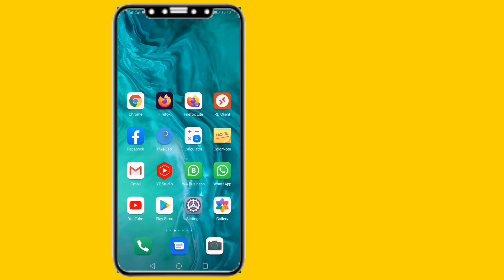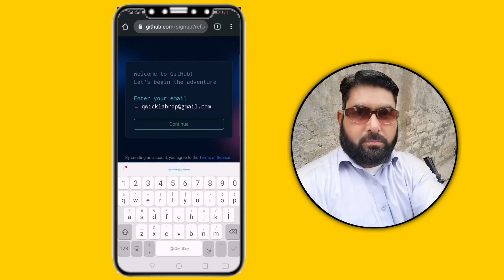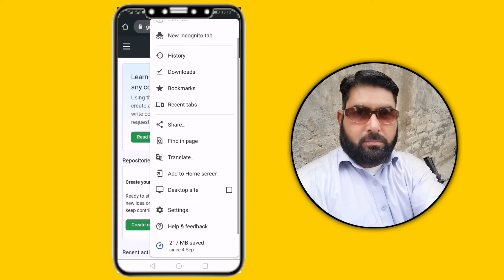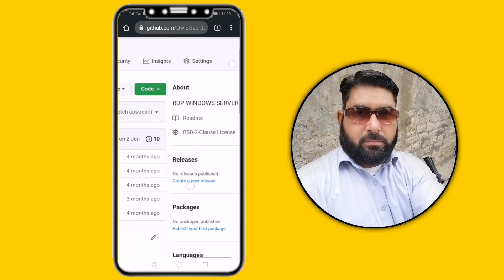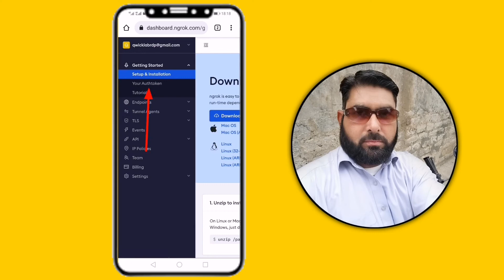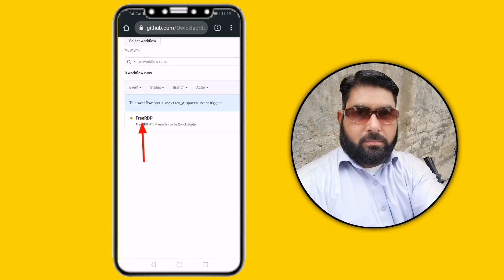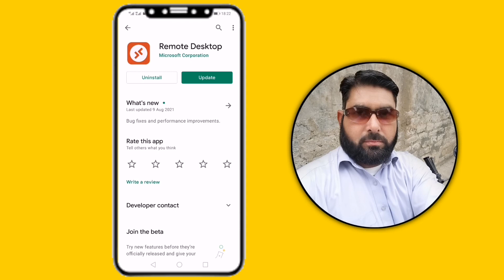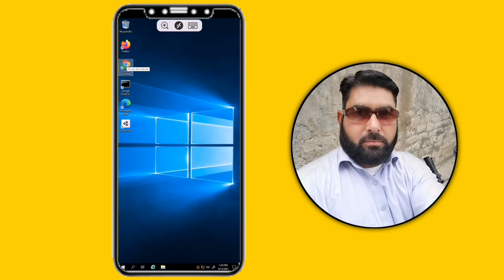Mobile Free VPS RDP || Mr Arif Baba